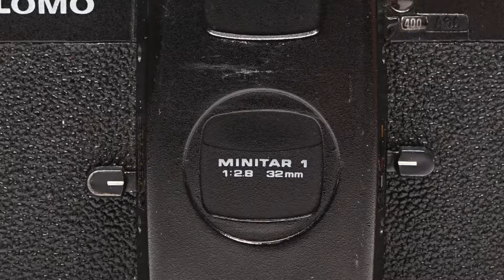LOMO LC-A - Compact Camera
Battery Install 2:26
Film Load 3:29

LAKEY INSPIRED
                 "Chill Day"